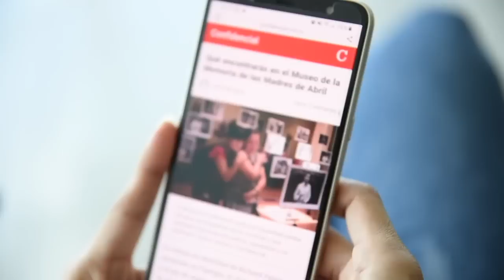José Pallais: Objetivo de la ley es “allanar” otra reelección de Ortega sin competencia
Entrevista con José Pallais, miembro de la Coalición Nacional quien analiza los alcances de las leyes punitivas promovidas por el presidente Ortega.